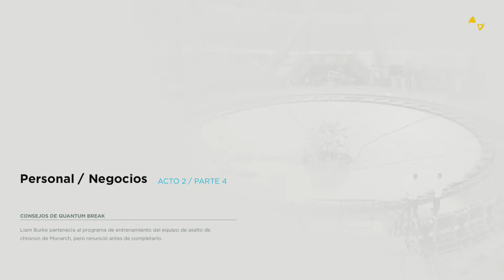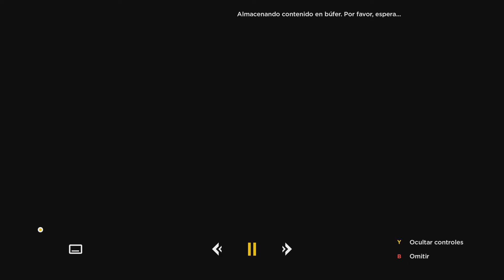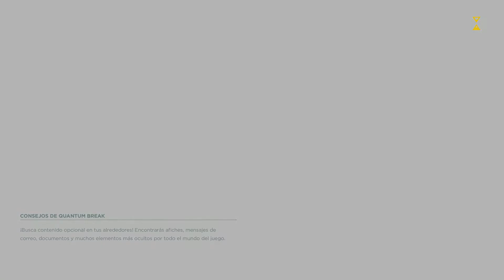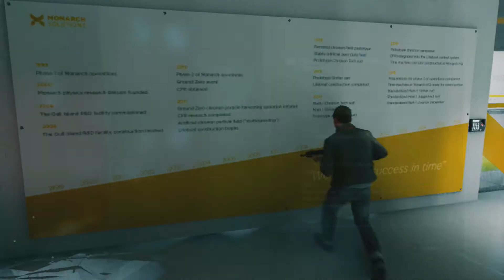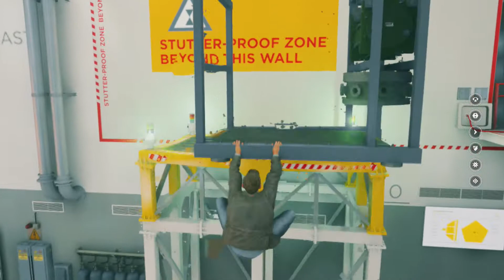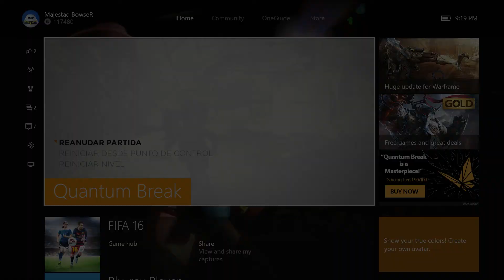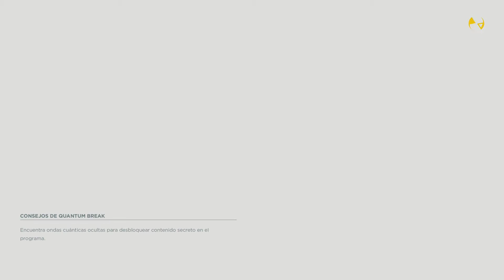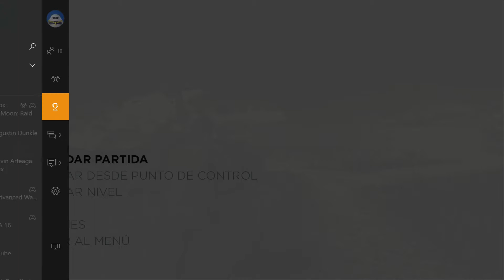Quantum Break" Acto 3:La Crema y Nata De La Sociedad |XBOX ONE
XBOX ONE: Majestad BowseR

Instagram & Facebook: Majestad Bowser